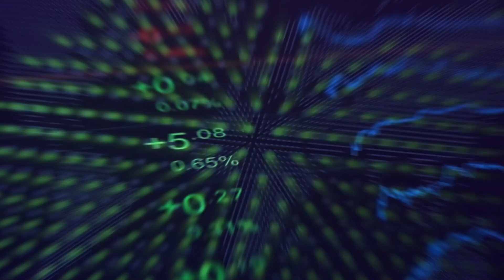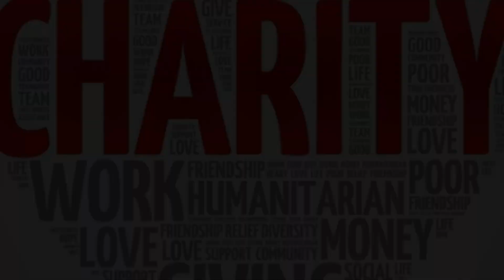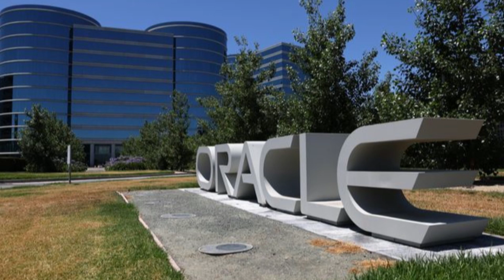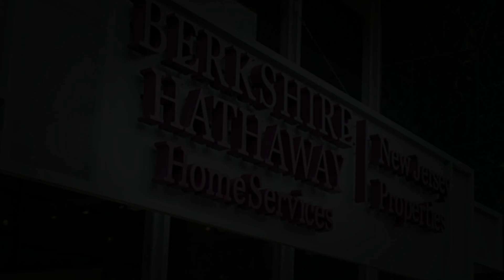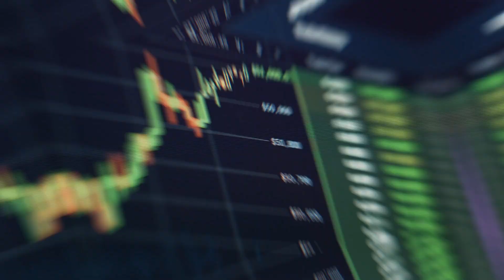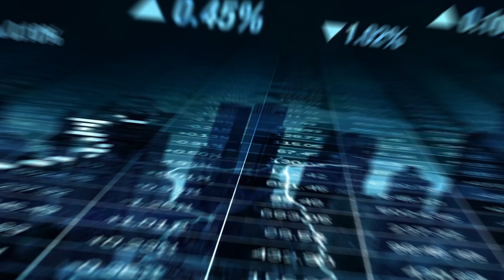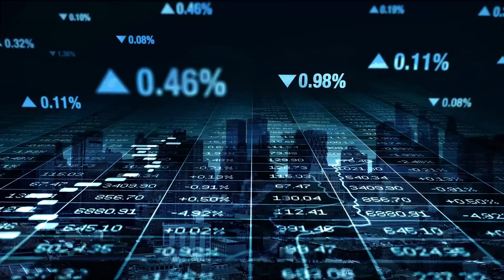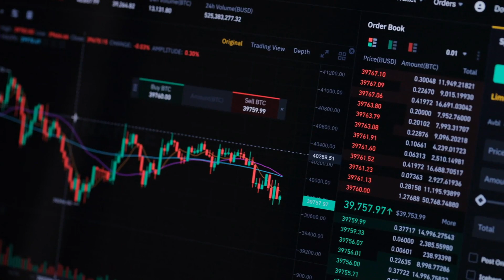Top 10 Richest Individuals in the World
Step into the world of extreme wealth as we explore the lives of the top 10 richest individuals on the planet. From self-made entrepreneurs to visionary business magnates, these individuals have amassed unimaginable fortunes that have shaped industries and transformed economies.

Join us as we delve into their extraordinary success stories, learn about their incredible achievements, and get a glimpse into the opulent lifestyles of the world's wealthiest. Get ready to be inspired and awestruck by their immense wealth and influence!